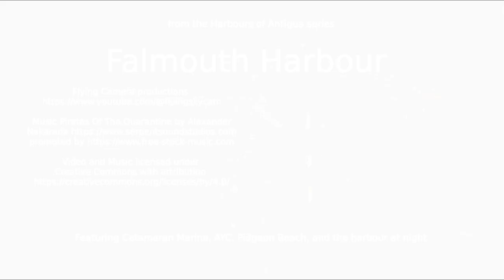Falmouth Harbour ANTIGUA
Featuring Catamaran Marina, AYC, Pidgeon Beach, and the harbour at night